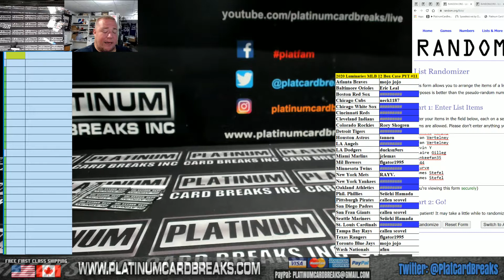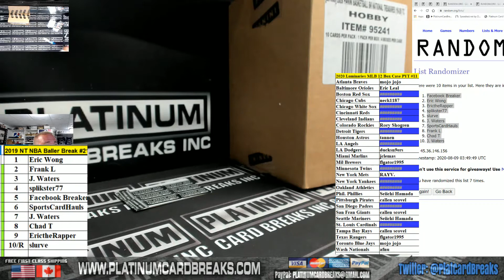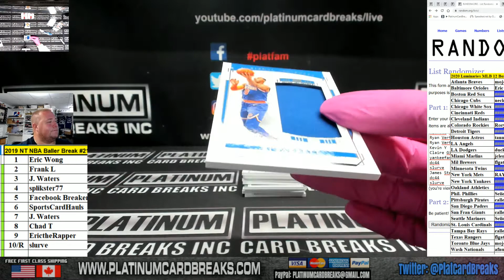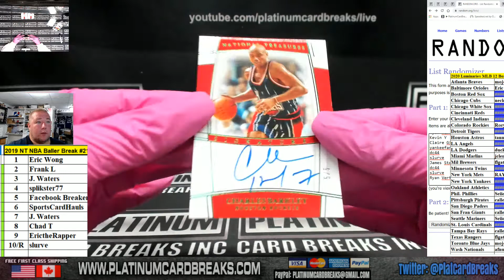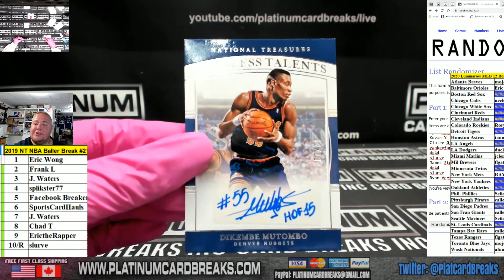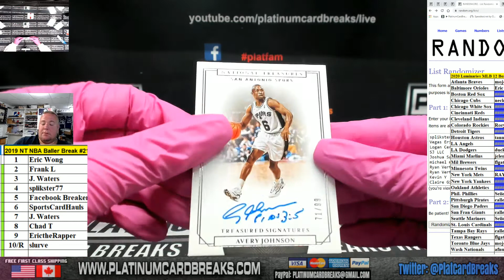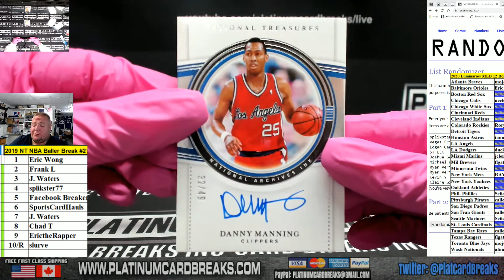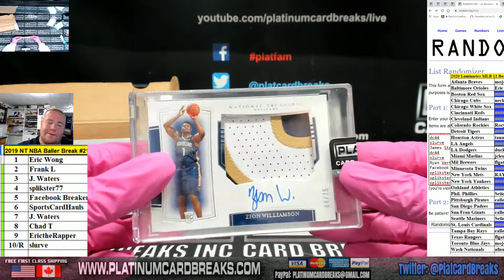2019 NT NBA Baller Break #21 ZION WILLIAMSON RPA + LOGOMAN WOW